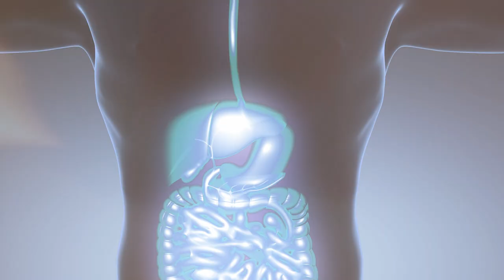How to Reduce Bloating FAST! Causes of Bloating...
Dr. Livingood here and I’m inviting you to join me in this video where we'll tackle an issue that troubles many: bloating. I'll demystify the various triggers of bloating, such as FODMAPs, SIBO, and hormonal changes, among others. We'll explore fast and effective remedies—from a simple walk to the benefits of flax seeds and bananas.

Together, we'll also delve into mindful practices that can aid in managing this discomfort, including portion control and the potential benefits of the carnivore diet. Don't let bloating keep you down. It's time to deflate and feel great!